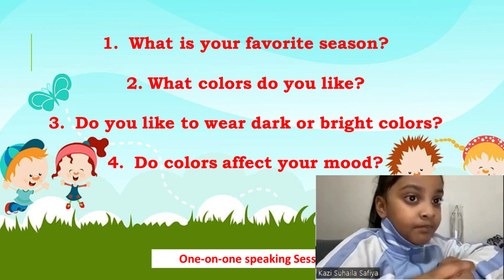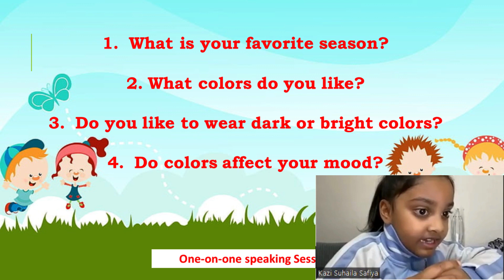One-on-one speaking session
Topics: SEASONS, COLORS, AND FEELINGS. Each and every student has to participate in this session with their teacher every month, discussing new topics.